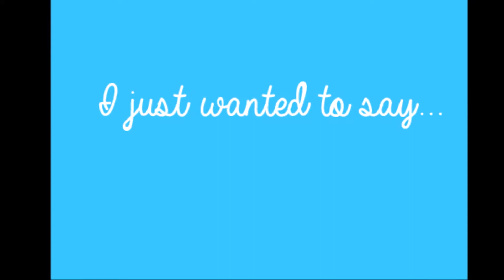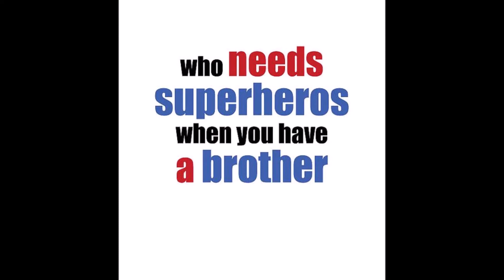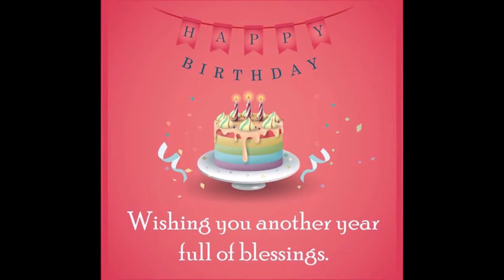MY KUYA WEBSTER 30TH BIRTDAY GREETINGS!!!! :)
I made a video today because it's my Kuya Webster Jayson's 30th birthday :) Please don't mind my editing skills, I'm not a pro :) hehehe.

Camera for pictures:
- iphone6s
- Vsco cam
- Samsung camera

Greeting pictures:
Google (ccto)